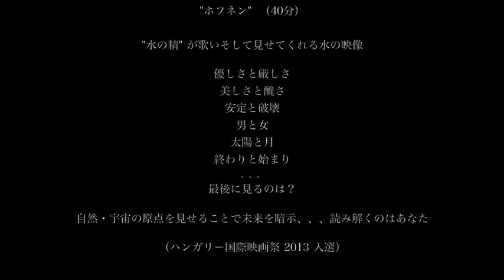HoFuNeM /ホフネン (for promotion) by Katsura Yamauchi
HoFuNeM (40 min.) 2012　　：Film by Katsura Yamauchi

The MEDIAWAVE - "ANOTHER CONNECTION" 2013 International Film and Gathering has selected "HoFuNeM" into the Special & Thematic Film Programme.  (Hungary)

Baghdad international Film Festival has been selected "HoFuNeM" to the official competition of the short drama films.